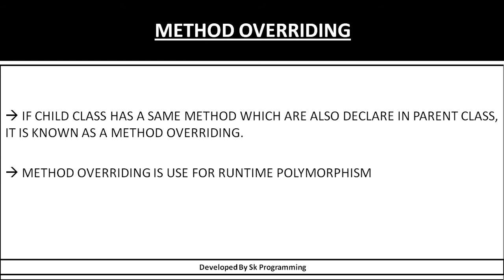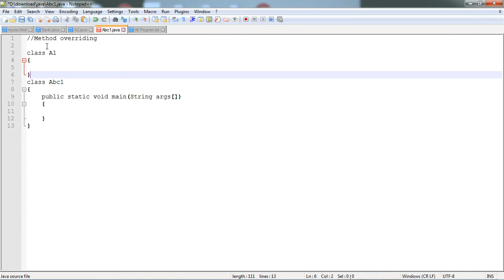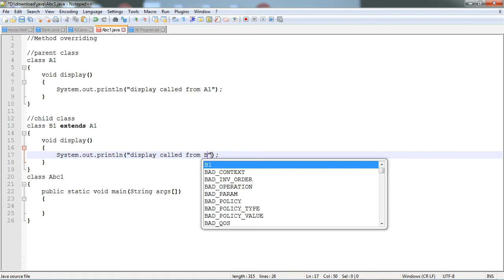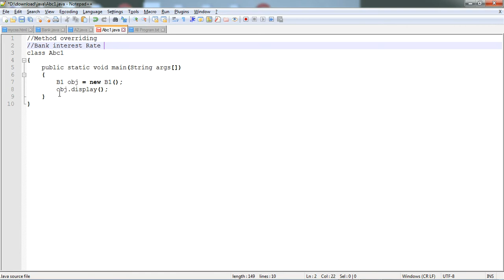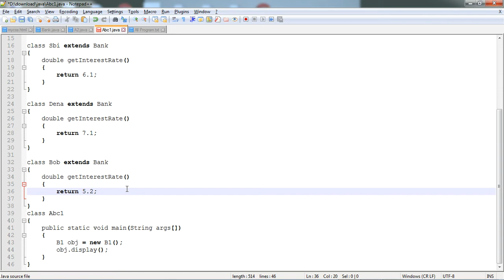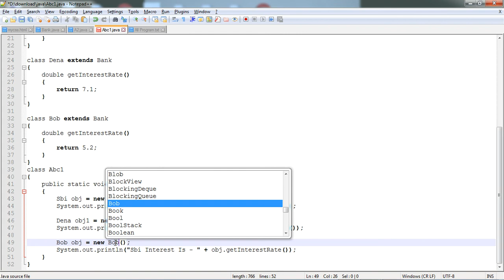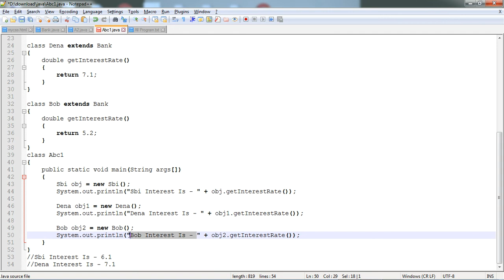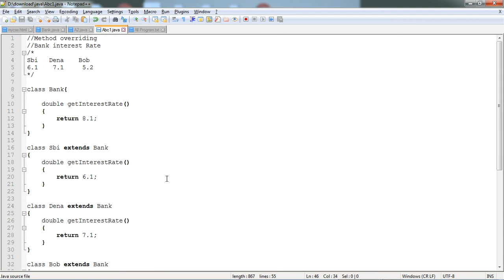Method Overriding In Java || Polymorphism In Java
This Video Describe What is Method Overriding with Live Example